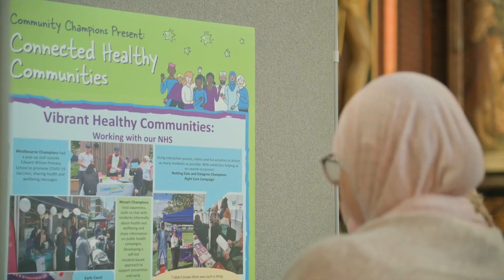Community Champions Westminster Presents Connected Healthy Communities 2024